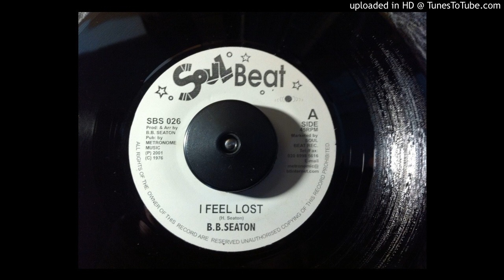B.B Seaton - I Feel Lost